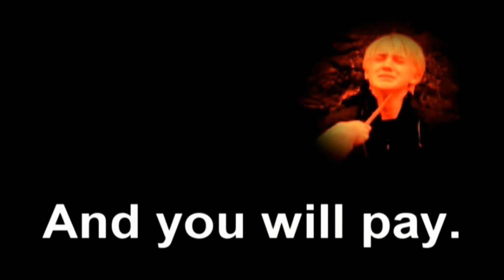Harry/Draco/Ginny - Anything For You (Part 2) Version 2 0 (OLD VIDEOS) © 2009